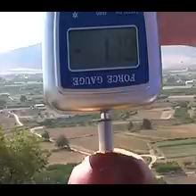Kraftmessgerät (Penetrometer) PCE-PTR 200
Digitales Dynamometer (Penetrometer) für Obst und Früchte
Zur Messung der Fruchtfestigkeit in kg oder kg/cm2